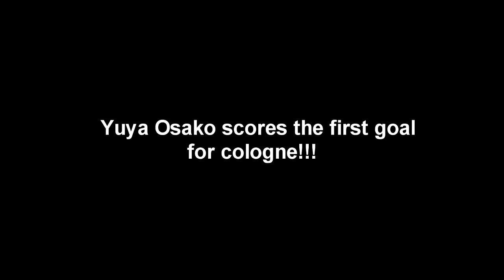Yuya Osako 1:2 1.FC Köln!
Source for Photo: Foto:

imago/Jan Huebner